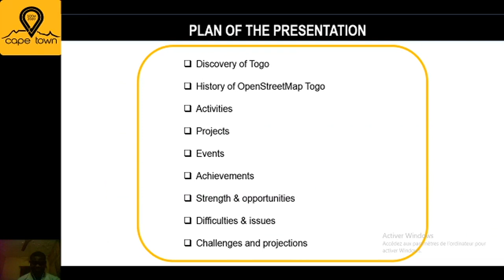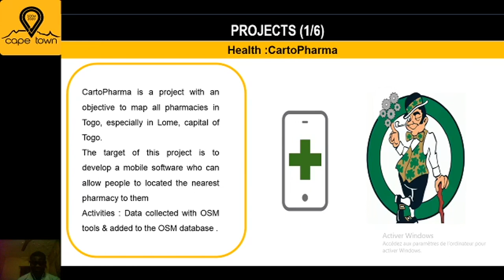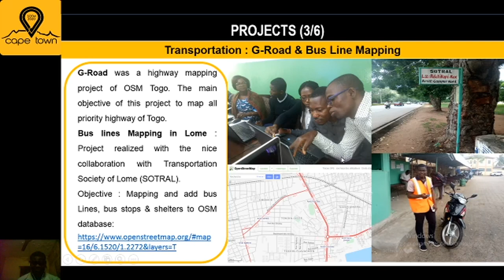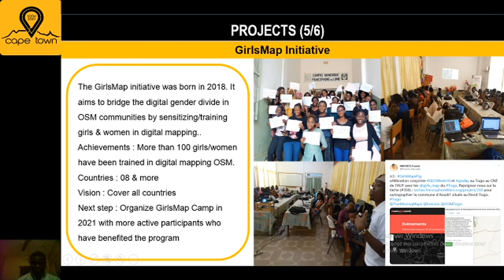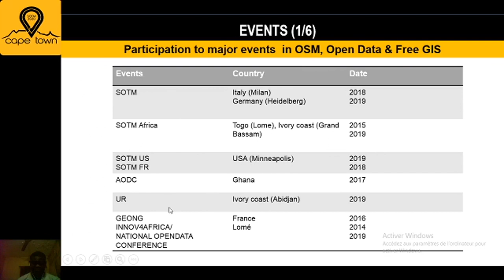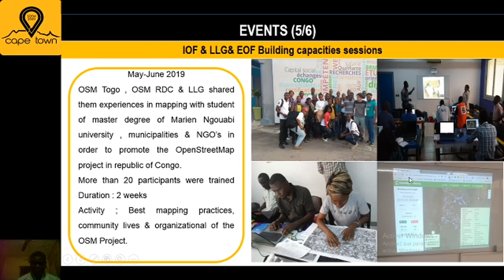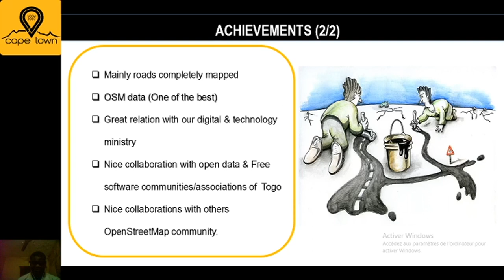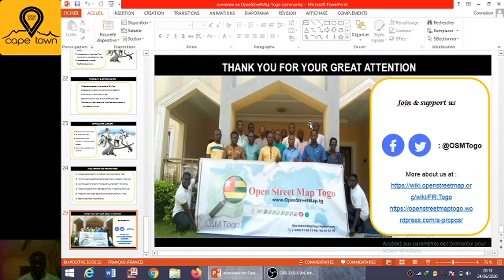2020: Overview on OpenStreetMap Togo Community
Le Togo, l’un des plus petits pays de l’Afrique de l’Ouest abrite depuis 2013 une communauté OpenStreetMap. OSM Togo a mise en œuvre de nombreux projets mais a connu également des difficultés. Cette présentation a pour objectif de faire un aperçu sur la vie de la communauté OpenStreetMap Togo.

OpenStreetMap (OSM) considered as the wikipedia of cartography is a Collaborative Mapping Project which exists in several countries around the world. So, Togo, one of the smallest countries of West Africa, has been hosting for more than five years a strong and dynamic OSM community called OpenStreetMap Togo. Several activities, mainly mapathon sessions, mapping parties, and capacity building trainings have been carried out through several projects for various target groups including students, public institutions, civil society organizations, and companies in order to promote the OSM project and to have a quality data on Togo. Highlights of these projects are: "Digital mapping OpenStreetMap as lever for local development in Togo", “GirlsMap, a gender-oriented project implemented in several African countries”, “G roads project (mapping of mainly roads of Togo)”, and “mapping of all pharmacy of Lomé, capital of Togo (CARTOPHARMA)”. Today, there are more than 200 local contributors who, through their actions, are making the OSM data evolve at the country level.  However, like in most OSM communities in Africa and around the world, OSM Togo is sometimes constrained by several difficulties that limit the expansion of the OSM project and the production of better quality data in Togo. The objective of this presentation is to highlight the life of the OSM community in Togo, its projects, strengths, challenges and its difficulties related to quality OSM data production.

Ata Franck Akouete